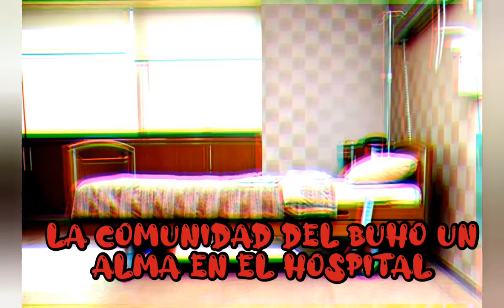Hospital de Neza relato de terror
en un hospital de Neza